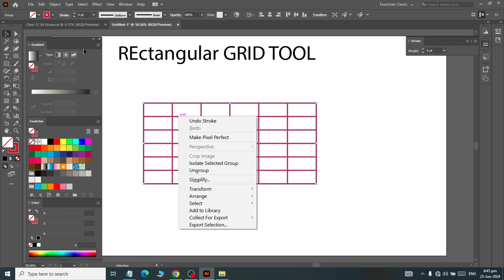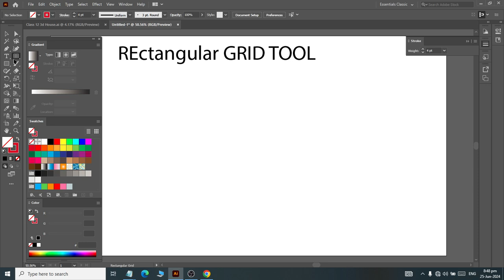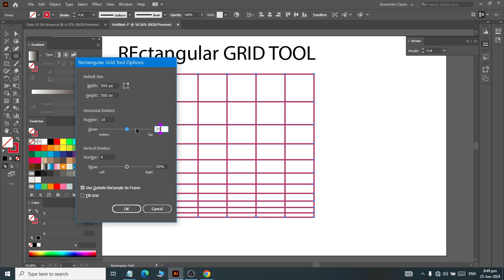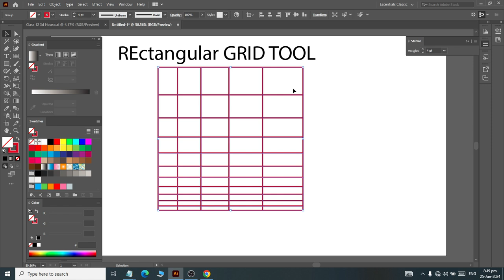Class 12 How to use Recangular Grid Tool in Adobe Illustrator 2020